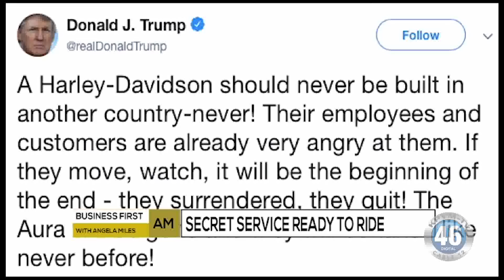09/24/2018 | Business First Brief | Angela Miles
Social media giants show up on the stock market. Angela Miles reports.